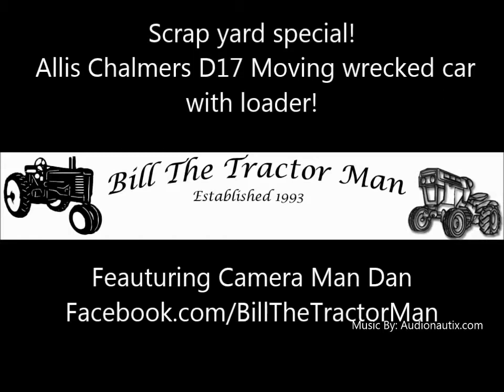D17/loader scrap yard special moving a car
Moving a scrap car with our D17 loader tractor.